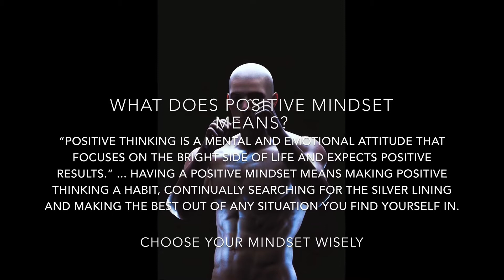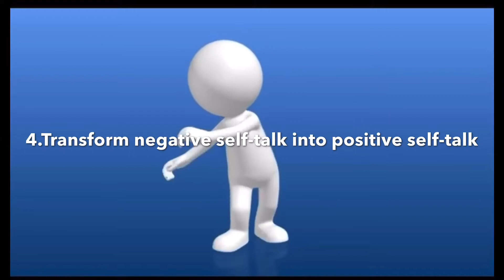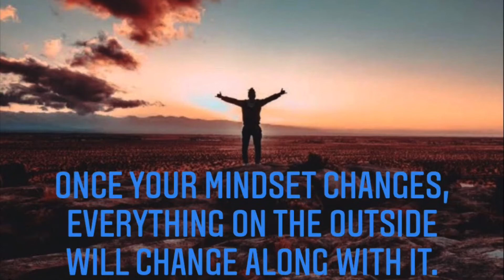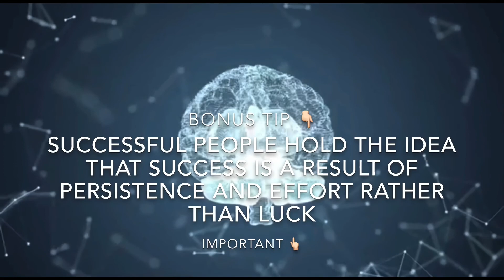How to be successful? [ TOP 10 TIPS TO CHANGE YOUR NEGATIVE MINDSET TO POSITIVE MINDSET]